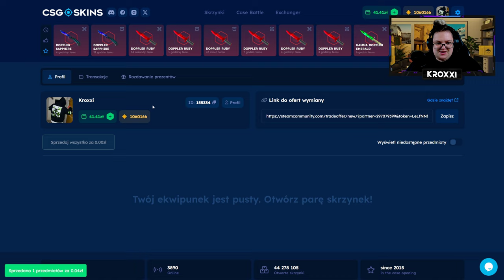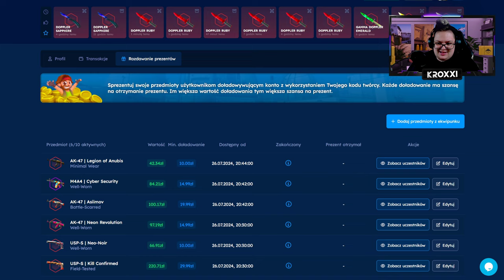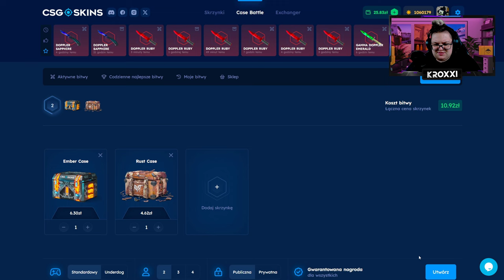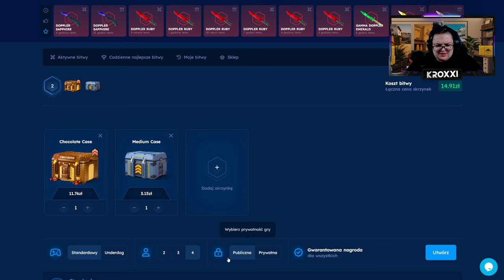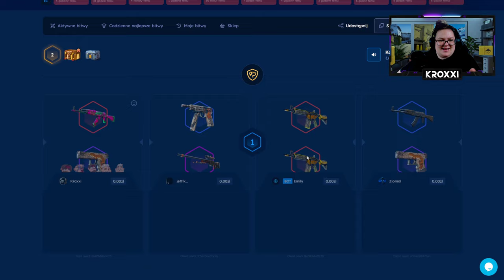😱MAM 40 ZŁ - CZY ZROBIĘ z TEGO KOSĘ na CSGOSKINS?!🤑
●▬▬▬▬▬▬▬▬▬▬▬▬▬๑۩۞۩๑.▬▬▬▬▬▬▬▬▬▬▬▬●
●▬▬▬▬▬▬▬▬▬▬▬▬▬๑۩۞۩๑.▬▬▬▬▬▬▬▬▬▬▬▬●